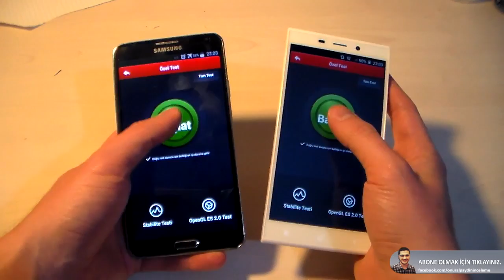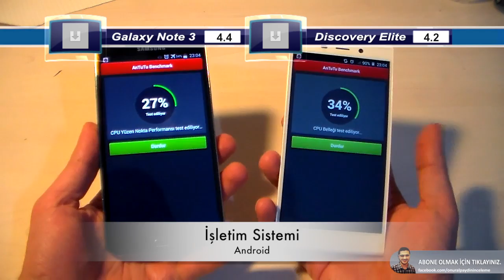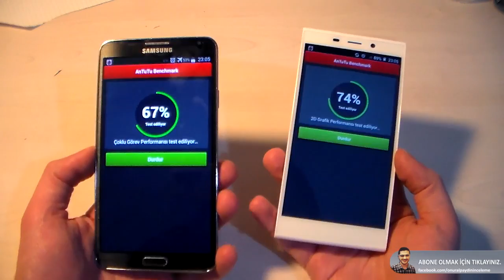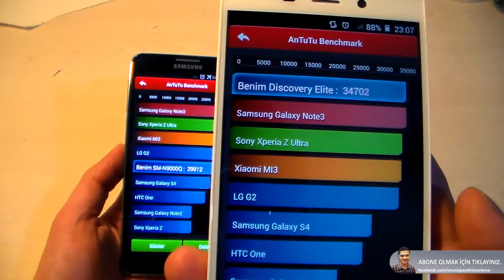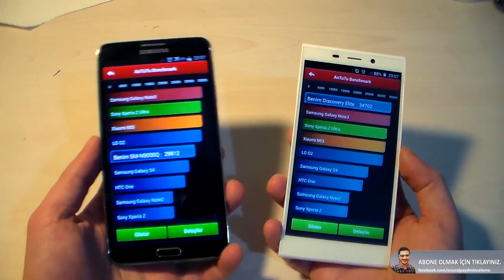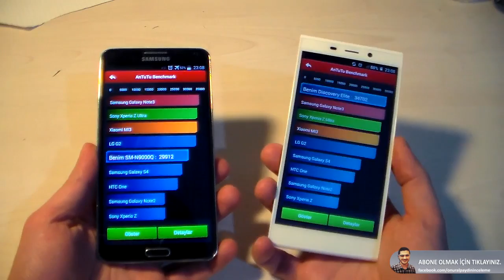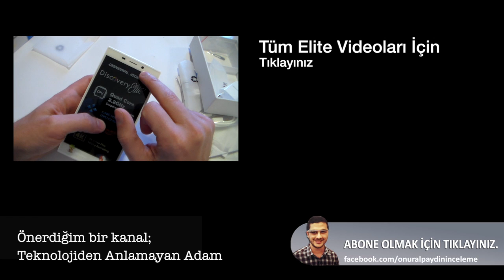General Mobile Discovery Elite ve Galaxy Note 3 Karşılaştırma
General Mobile Discovery Elite ile ilgili incelemeleri burada bulabilirsiniz. Oynatma listesi üzerinden Elite Sistem testlerini, Elite Oyun incelemelerini, Elite ve Note 3, Elite ve S5, Elite ve LG G2 karşılaştırma videolarını, Elite almak için 5 neden ve Elite almamak için 5 neden videolarını, Elite ile ilgili sensör incelemelerine ulaşabilirsiniz.

Ek olarak adresinden en yeni haberleri takip edebilirsiniz.